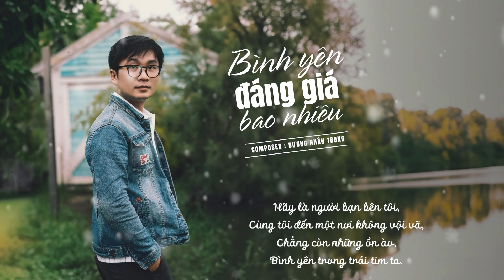Bình Yên Đáng Giá Bao Nhiêu | Dương Nhân Trung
Bài hát:  Bình Yên Đáng Giá Bao Nhiêu | Dương Nhân Trung

VPOP Plus - Kênh âm nhạc tổng hợp những ca khúc nhạc trẻ hay và mới nhất tại Việt Nam.

VPOP Plus là kênh âm nhạc giải trí luôn giới thiệu và cập nhật đến người xem những sản phẩm mới và hot nhất thị trường âm nhạc Việt Nam. Hãy đồng hành cùng VPOP Plus để thưởng thức những sản phẩm âm nhạc tuyệt vời nhất nhé.